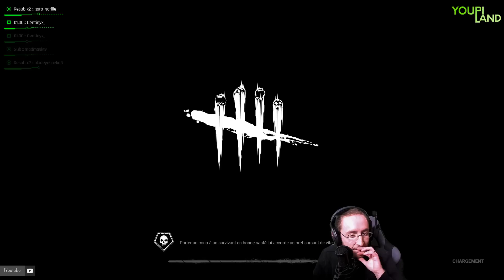[Rang 1]Légion vs Exlelite Talyrja et Kierah!